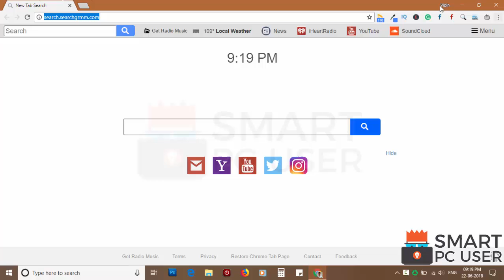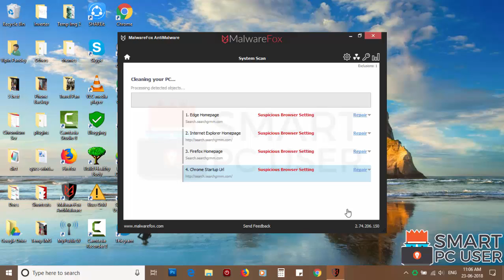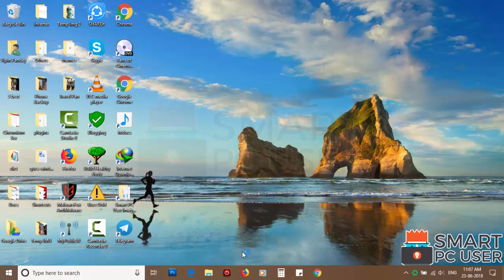How to Remove Search.searchgrmm.com from All Browsers (Chrome, Firefox, Edge, IE)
Search.searchgrmm.com is a fake search engine. It hijacks homepage, new tab, and default search engine. It attacks Google Chrome, Mozilla Firefox, Internet Explorer, Microsoft Edge browsers. It uses these browsers to serve malicious ads. It also tracks your online activity. In this video, you will know, what is Search.searchgrmm.com, how to remove Search.searchgrmm.com from all browsers at once? This video contains Search.searchgrmm.com removal guide.